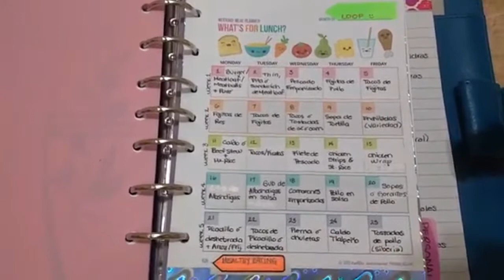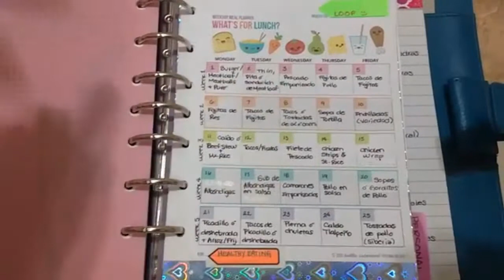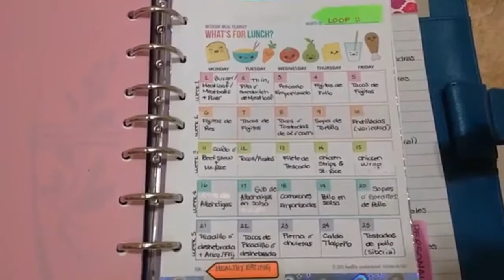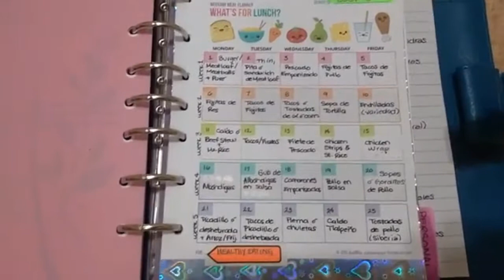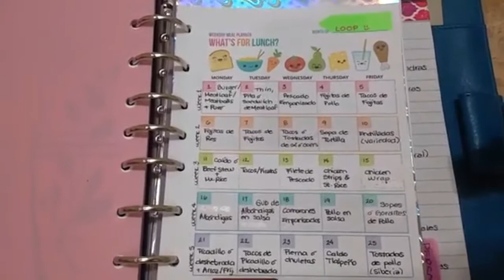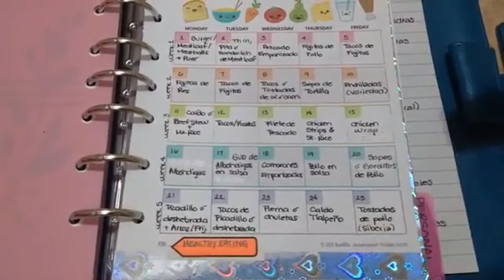Guia para comer rico, variado, facil y saludable todos los días | 5 semanas de menús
Cocina la mitad, disfruta el doble. Prepara un rol de comidas para que TODOS los días comas rico y saludable, y hasta ahorrar un poco de dinero al comprar al por mayor.
Te presento MI guía, y te animo a crear la tuya propia, según tus preferencias.